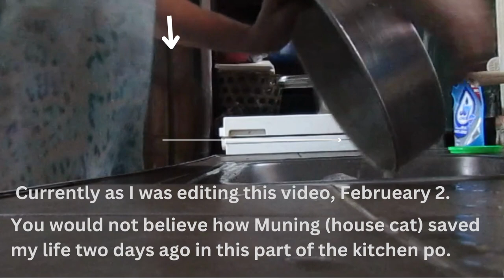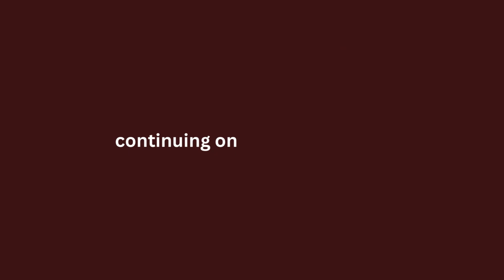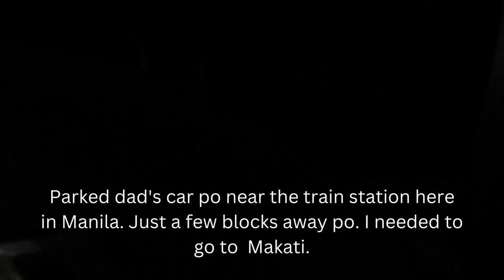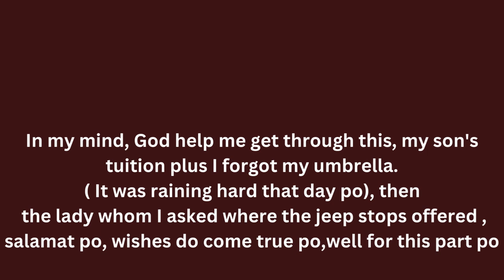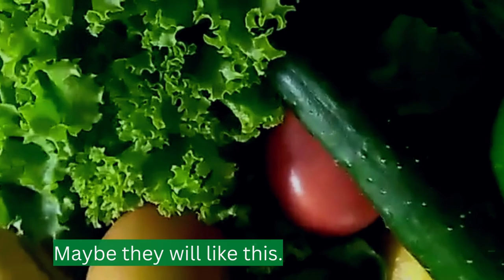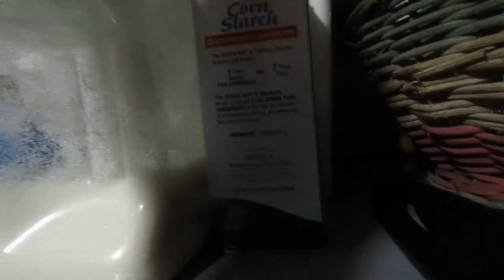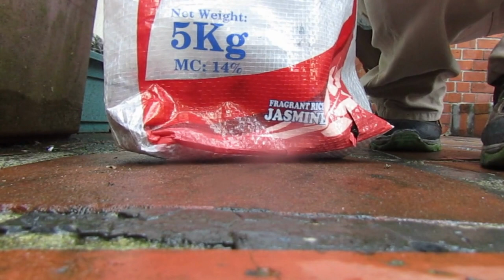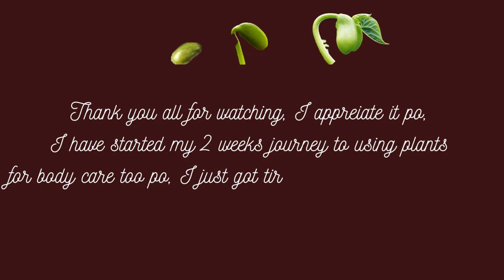Story # 32 The Truth , Wishes and Miracles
Hobby Homeshcool's Kitchen is now open for food and merchandise delivery this 2023 in some areas of Manila and Quezon City (Philippines - kindly see our food selections
on Baking and Pastry Arts

vlogmas vlogmas 2022 Suzie bonaldi vlogmas logs,vlogmas 19 vlogmas 20 vlogmas christmas vlogs uka vlogmas vlogmas day 10 vlogmas day 16 vlogmas family alisha vlogmas daily vlogs samantha jo vlogmas,vlogs diarios alisha marie vlogmas ingham family vlogmas,hello october vlogmas vlogmas christmas 2022 tk vlogs,vlogmad day 10 2022 macenna vlogs,vlogs semanales vlogs maternidad alisha marie vlogs mejores vlogs samantha nicole vlogs gardening gardening tips gardening 101 zone 7b gardening gardening with creekside epic gardening gardening hacks gardening ideas gardening for beginners organic gardening gardening advice gardening australia gardening diy home gardening urban gardening winter gardening vegetable gardening, ontainer gardening winter gardening tips gardening tips and tricks gardening tips for beginners gardening for fun gardening no dig gardening homesteading homesteading family homesteading for beginners modern homesteading homesteading lifestyle start homesteading homesteading ancestral home,ancestral homes,ancestral house,ancestral,marcos ancestral home metro style ancestral home,stunning ancestral homes sicilian ancestral homes beautiful ancestral homes ancestral homes philippines visiting ancestral homes in sicily,home ancestral ties ancestry stunning homes metro home season 2 filipino homes metro home episode 9 rich culture homes ancestralhome growing up in sicilian american homes castro heritage house homesteadskills homesteading with a job how to start homesteading series,pewdiepie t series pewdiepie vs t series t-series ser es t t series songs t series movie movies music vs t series t series bhaktisagar t series vs pewdiepie t ries live sub count t series cassg t series stereo cassette playerpewdiepie vs t series 3 years later,t-series bhakti sagar,pewdiepie vs t series 3 years ago vs nowhomesteading life homesteading idaho homesteading how to,urban homesteading what is homesteading homesteading garden,homesteading channels top homesteading books,beginning homesteading,homesteading off the grid,what is homesteading mean how to begin homesteading holiday holidays,holiday travel happy holidays holiday video,holiday song holidays movie disney holidays it's a small world holiday,nas holiday,ksi holiday holiday ksi,holiday season,holidays trailer holid y official music video holiday gifts holiday remix holiday music happy holidays song,cocomelon holidays lil nas holiday,holiday lil nas nas lil holiday aye its holiday holiday brunch lil nas holiday song holiday recipes food street food fast food food videos food insider best ever food review show exotic food,korean food food vlog food wars foodie food blog papaya papayasong papayarecipe papayasalad papayajuice papayaminions papayade40libras papayasaladrecipe papayasmoothie papayabenefits papayababymetal papayasaladmukbang papayasoap papayadance papayafacepackforglowingskin papayaand papayaandbananasmoothie papayaandbobrisky papayaandcarrotjuicerecipe papayaandoatssmoothieforweightloss papayaandpineapplesmoothie papayaandpregnancy papayaandbananashakewithmilk papayaandhoneyfacemask papayaandfriends papayaandturmerichairremoval papayaandpineapplejuice papayaandbobriskyfight papayaandhoneysoap papayaandmilk vlog vlogcreations vlogmas vlogbrothers vloggingthroughhistory vlogmusic vlogvideo vlogmas2022 vlognocopyrightmusic vlogstelugu vlogsquadbestmoments vlogbackgroundmusic vlogaftercollege blogger vlogsquad vlogepicness vlogminhhai vlogaftercollege vlogsong vlogcasha vlogcamera vlogaesthetic vlogand vlogandblogdifference vlogandcook .

the truth, wishes, miracles, homesteading, frugal living,single parent, poverty, real life vlog, the struggle is real, cacao, chocolate lovers, food gardening farming homesteading saving money and time love marriage destiny  never give up motivation crow pose yoga life nature religion true life story vlogmas amateur pastry chef chef cooking hobby homeschool skill craftig art muslim wedding fruit basket, basil moringga malunggay cinnamon herbs spices vegetables kitchen life breakfast lunch dinner chicken cacciaotor paksiw na tilapia, fried rice, fried fish manibala papaya salad cleaning makeover deeply scorched pan cucumber tree kamias pickle soiled plates garden snake cat lover pencil writing family help emergency hit the head accident first aid singy single parent poor my son education work hard be patient faith in God champoy taiwan interpreter british london inshallah  arabic food